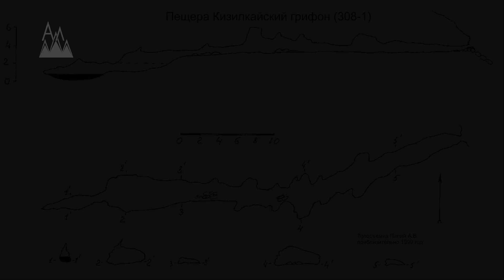Неизвестный водопад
Большая удача - увидеть эфемерный водопад не отмеченный на картах.